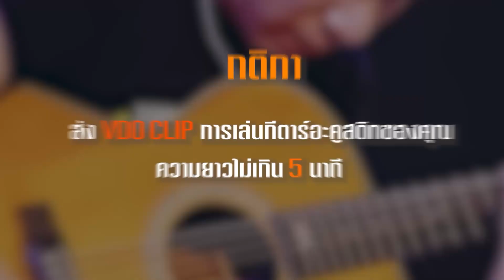OVERDRIVE ACOUSTIC GUITAR CONTEST 4 หมายเลข 2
ผู้เข้าแข่งขันหมายเลข 2
นันทเดช ถนอมจิตร์
เพลง For my father Andy Mckee
อายุ 34 จาก เชียงใหม่

Overdrive Acoustic GuiOverdrive Acoustic Gui#guitarcontesttar Contest 4
การแข่งขันการเล่นกีตาร์อะคูสติกแห่งประเทศไทยครั้งที่ 4
Strings for Peace
ส่งผลงานการเล่นของคุณมาโชว์กันใน
OVERDRIVE ACOUSTIC GUITAR CONTEST 4
กติกา
- ส่งวิดีโอคลิป การเล่นกีตาร์อะคูสติกของคุณ 1 เพลง ความยาวไม่เกิน 5 นาที
- ไม่จำกัดอายุ ไม่จำกัดสไตล์เพลง ไม่จำกัดเพศ และ การศึกษา
- จะเป็นเพลง Original แต่งเอง หรือ เล่น Cover ตามต้นแบบ
- จะร้อง หรือบรรเลง จะเดี่ยว จะคู่ ไม่มีจำกัด
- ส่ง Link หรือ Upload ผลงานมาที่
   พร้อมชื่อ - นามสกุล, เบอร์โทร และ E-mail และรายละเอียดของเพลง
หมดเขตส่งผลงาน
18.00 น.
Fashion Hall ชั้น 1 • Siam Paragon
รางวัลผู้ชนะเลิศ
เงินรางวัล 30,000 บาท และ ถ้วยรางวัล
PMG
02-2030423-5